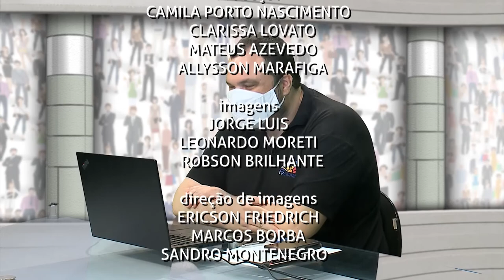Retrato Público | Inclusão social e o combate ao racismo